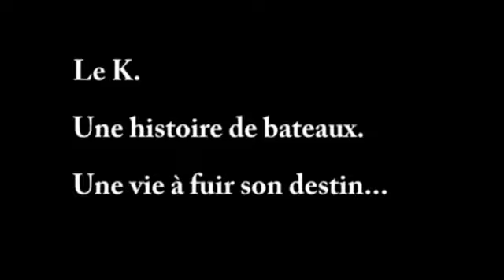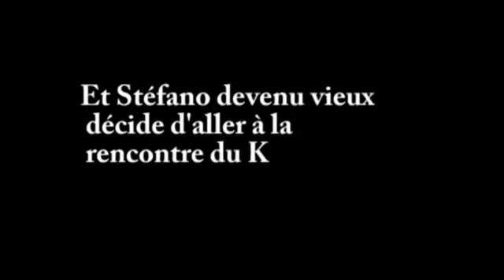Le K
Adaptation d'une nouvelle de Dino Buzzati publiée pour la première fois en Italie en 1966
Un voyage initiatique, une aventure maritime et humaine